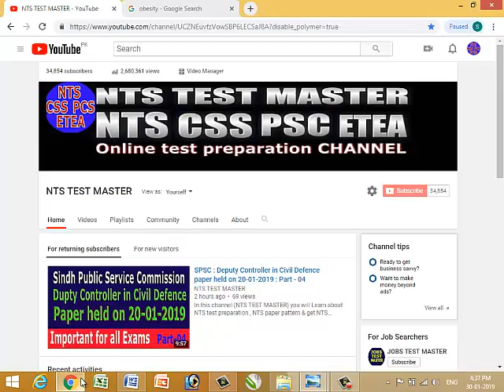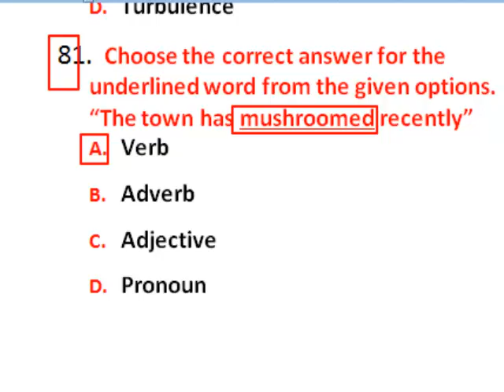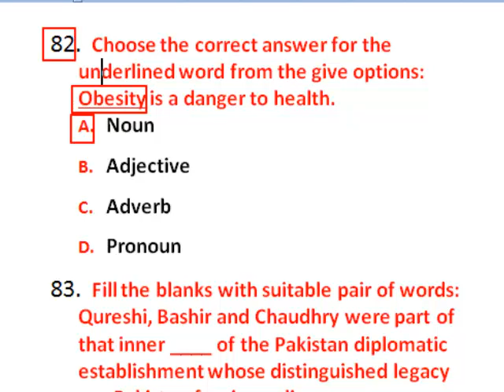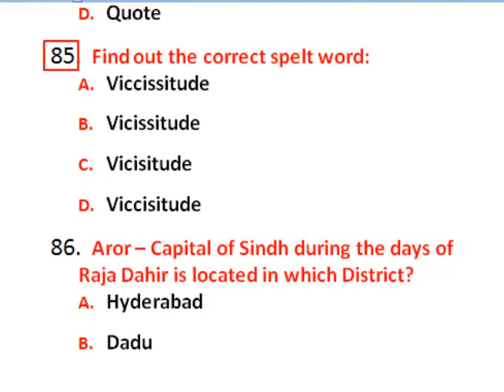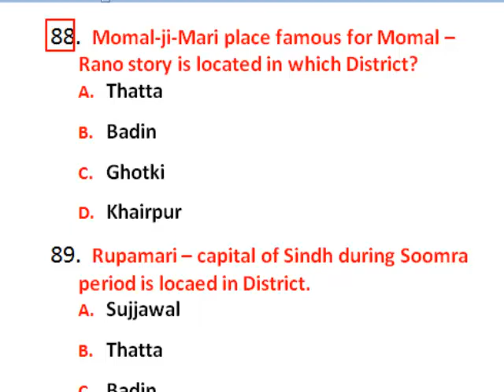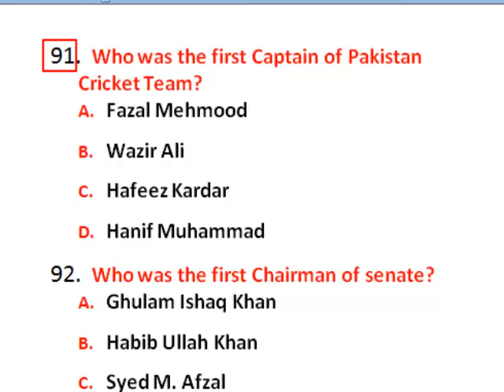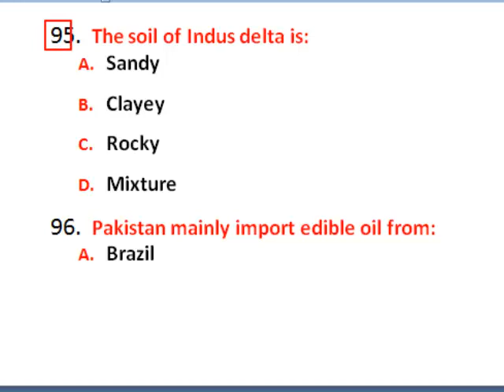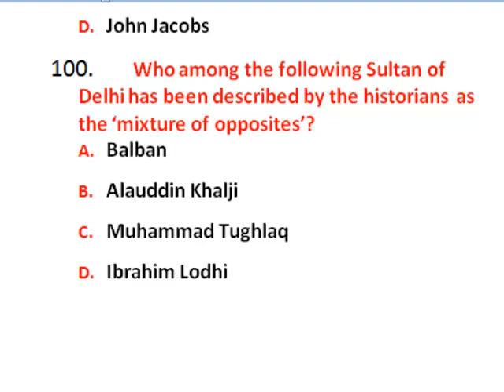SPSC : Deputy Controller in Civil Defence paper held on 20-01-2019 : Part - 05